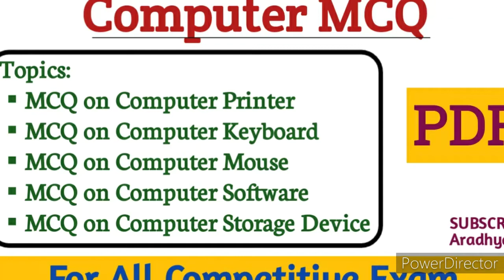Computer MCQ's|Computer Printer|Keyboard|Mouse|Software|Storage Device|with PDF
Hi,
  This Video about Computer Multiple Choice questions(MCQ's) Objective questions.On Computer Printer, Keyboard,Mouse,Storage devices & Software.Most Important and Repeated questions,helpful for all Competitive Exam.For more update please keep watching my Channel.

✴✴Please check previous videos:
➡️PDF Link on MCQ Videos:

All IBPS,SBI & Public sector Bank Exam
LIC Exams,SSC exam,FCI exam
Railway Exams
KPSC & other competative exam etc